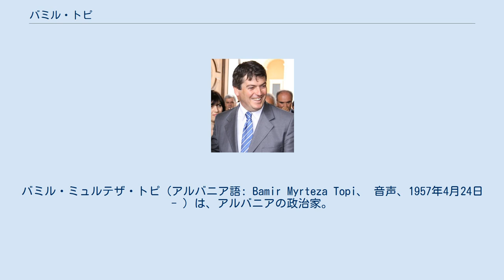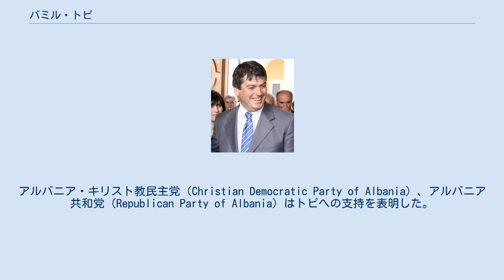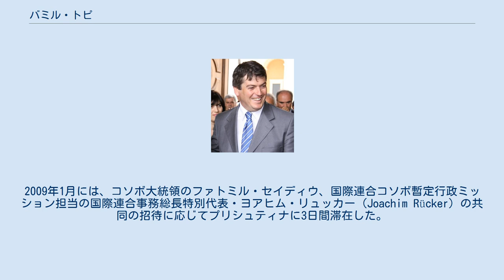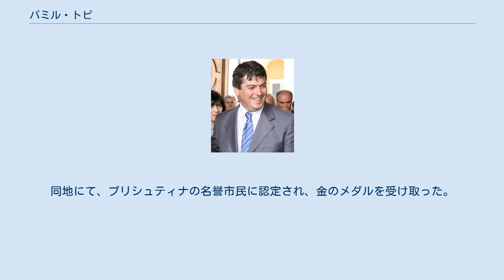バミル・トピ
バミル・ミュルテザ・トピ（アルバニア語: Bamir Myrteza Topi、 音声、1957年4月24日 - ）は、アルバニアの政治家。
2007年から2012年まで、同国の大統領を務めた。
 1957年4月24日にティラナに生まれ、ティラナ農業大学にて獣医学を専攻し、博士号を取得した。
1984年から1995年まで獣医学科学研究機関の研究者を務める。
1987年から1990年までの間、イタリアにて分子生物学を学ぶ。
イタリアからの帰国後、食品安全・獣医学機関の所長に任ぜられ、1995年まで務める。
その間、研究者そして所長として、これらのアルバニアの研究機関に先進諸国の学問をもたらしてきた。
科学研究者としての職務の傍ら、医学部獣医学科の学部や大学院での毒性学や薬理学の教育カリキュラムの制定にも積極的に関与し、また講師として指導にあたった。
1996年にアルバニア議会の議員に初当選し、農業・食品大臣に任命され、1997年までこの地位を務める。
アルバニア議会では、サリ・ベリシャ率いるアルバニア民主党の議員として3期を務めた。
トピは穏健な政治家として力を発揮する存在となり、与野党間の対立の調停役を担ったり、政策決定を主導するなどした。
また、アルバニアのサッカー・クラブ・KFティラナの名誉会長の地位にある。
 2007年3月8日、トピは2007年アルバニア大統領選挙（2007 presidential election）におけるアルバニア民主党の大統領候補を目指すと発表した。
アルバニア・キリスト教民主党（Christian Democratic Party of Albania）、アルバニア共和党（Republican Party of Albania）はトピへの支持を表明した。
議会では4回にわたって大統領選出が試みられたが、最終的に野党は抵抗をあきらめ、トピは大統領に選出された。
 7月8日の最初の大統領選挙では、議会で75の賛成を得たが、大統領選出には84の賛成が必要であり、選出には至らなかった。
アルバニア社会党主導の野党は投票をボイコットした。
2回目の選挙は7月10日に行われたが、この時も選出には至らなかった。
この時の賛成票は74であった。
7月14日の3回目の投票では、わずかに50票しか賛成を得られず、アルバニア民主同盟党のネリタン・ツェカが34票を獲得した。
 7月20日の4回目の投票では、トピは野党の一部からも支持を得て、大統領選出に必要な84を上回る85の賛成票を得たため、1期5年のアルバニアの大統領に選出された。
7月24日に大統領に就任した。
 大統領就任に伴ってアルバニア民主党の副党首の地位を辞任し、離党した。
大統領としては不偏不党の態度をとった。
 任期満了に伴う2012年の大統領選挙には出馬せず、当選した同党のブヤール・ニシャニに座を明け渡した。
 トピはコソボ独立への支持を公然と表明している。
欧州理事会やその他の国際的な場にて、独立国コソボの必要性を訴えてきた。
2009年1月には、コソボ大統領のファトミル・セイディウ、国際連合コソボ暫定行政ミッション担当の国際連合事務総長特別代表・ヨアヒム・リュッカー（Joachim Rücker）の共同の招待に応じてプリシュティナに3日間滞在した。
同地にて、プリシュティナの名誉市民に認定され、金のメダルを受け取った。
また、プリシュティナ大学の名誉学位も受け取った。